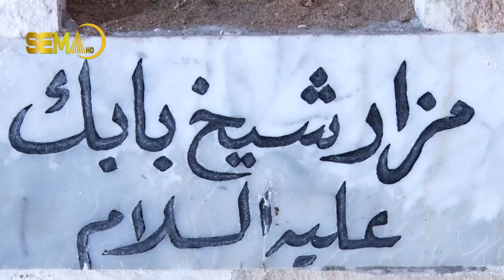نیشانێن مەزارێ شێخ بابك ل کۆمەلگەها بابیرێ هاتنە نووژەنکرن